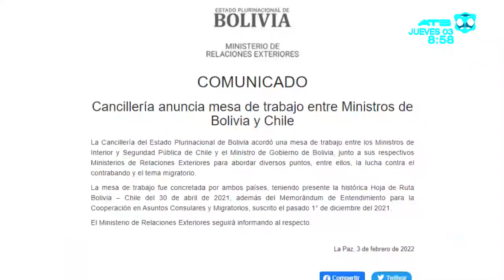Bolivia y Chile pactan mesa de trabajo sobre lucha contra el contrabando y migraciones